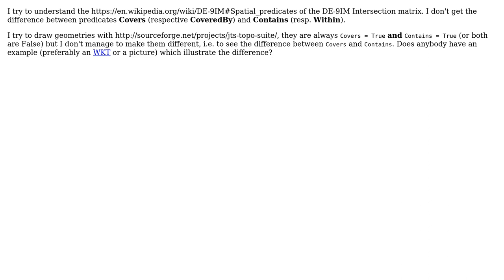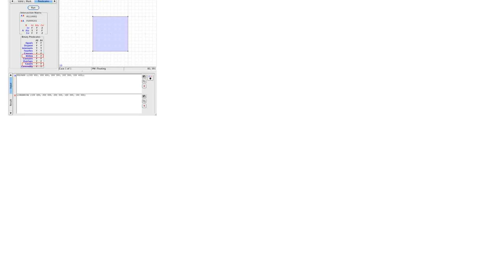GIS: What is the difference between Spatial predicates "Covers" and "Contains"?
With thanks & praise to God, and with thanks to the many people who have made this project possible! | Content (except music & images) licensed under CC BY-SA | Music | Images & others | With thanks to user Wernfried Domscheit user PolyGeo user gene and the Stack Exchange Network Trademarks are property of their respective owners. You are responsible for your own actions.